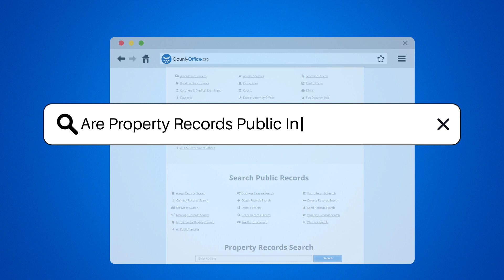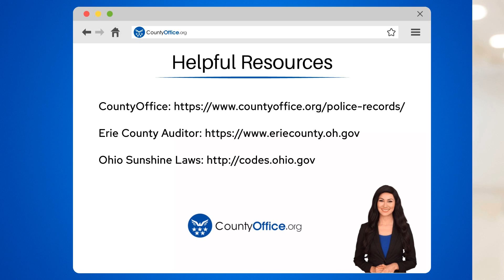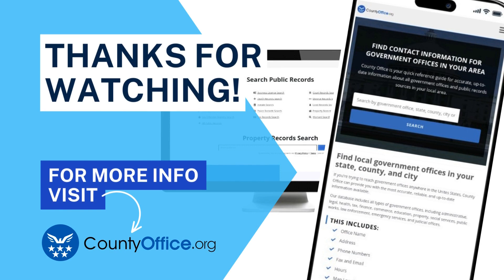Are Property Records Public In Sandusky, Ohio? - CountyOffice.org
Are Property Records Public In Sandusky, Ohio? Unlock the secrets of property ownership in Sandusky, Ohio! Our latest video delves into the fascinating world of public records, focusing on the ins and outs of property records. Discover how these documents can serve as a vital resource for home buyers, neighborhood explorers, and history enthusiasts. Learn where to find these records and how to utilize them for your research or personal interest.

We guide you through the process of accessing property records through the Erie County Auditor's office, both in person and online. Get insights on property values, detailed descriptions, and the intricate history of property ownership. Whether you're tracing your ancestry or considering a property investment, understanding how to navigate these records is an invaluable skill.